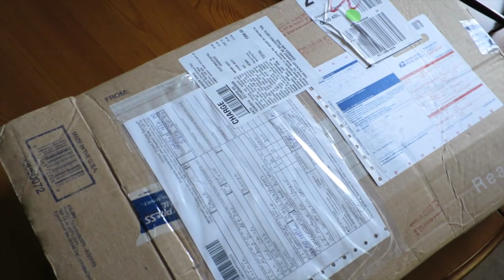AWESOME PACKAGE FROM THE US!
MUSIC